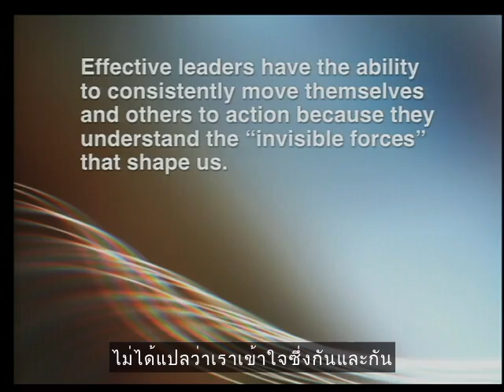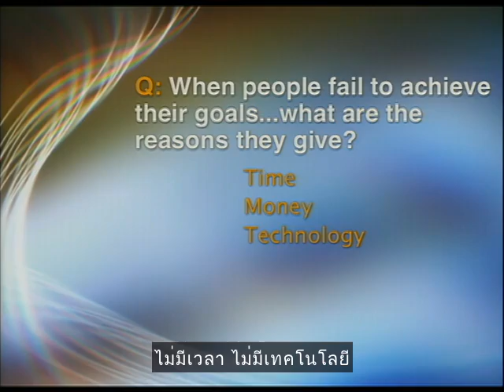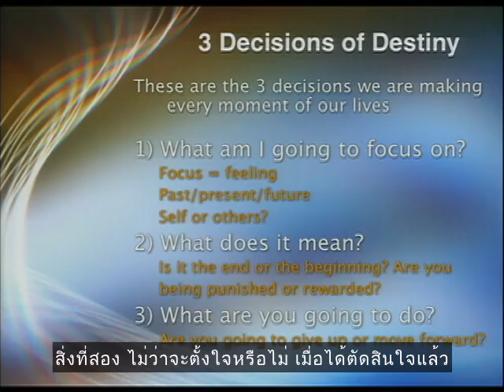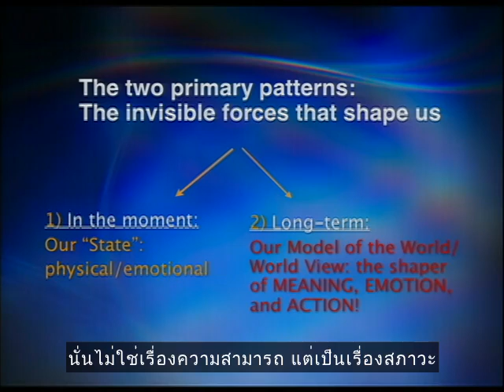(Subthai)Tony Robbins: Why we do what we do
Tony Robbins discusses the "invisible forces" that make us do what we do -- and high-fives Al Gore in the front row.

TEDTalks is a daily video podcast of the best talks and performances from the TED Conference, where the world's leading thinkers and doers give the talk of their lives in 18 minutes. TED stands for Technology, Entertainment, Design, and TEDTalks cover these topics as well as science, business, development and the arts. Closed captions and translated subtitles in a variety of languages are now available on TED.com,